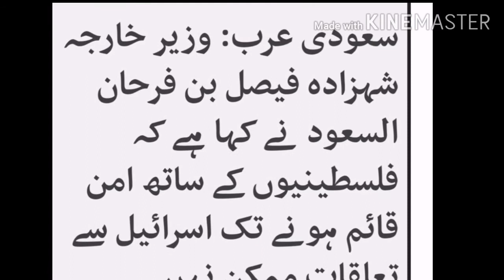Pak & Saudi Arabia's stance against Israel I Do not recognize Israel I PM imran Khan israel stance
’اسرائیل کو کبھی تسلیم نہیں کر سکتے‘
اس سوال پر کہ متحدہ عرب امارات کی اسرائیل کے بارے میں پالیسی کو پاکستان کیسے دیکھ رہا ہے، وزیر اعظم عمران خان کا کہنا تھا کہ پاکستان اسرائیل کو کبھی تسلیم نہیں کر سکتا۔

ان کا کہنا تھا کہ 'اس معاملے پر ہمارا موقف بڑا واضح ہے۔ ہمارا موقف قائداعظم نے 1948 میں واضح کر دیا تھا کہ ہم اسرائیل کو کبھی تسلیم نہیں کر سکتے کہ جب تک فلسطینیوں کو ان کا حق نہیں ملتا۔ ان کی انصاف کے مطابق آبادکاری نہیں ہوتی جو کہ فلسطینوں کا دو قومی نظریہ تھا کہ ان کو ان کی پوری ریاست ملے۔۔۔'

وزیر اعظم عمران خان نے مزید کہا کہ 'اگر ہم اسے تسلیم کر لیتے ہیں تو پھر ایسی ہی صورتحال کشمیر کی بھی ہے تو ہمیں تو اسے بھی چھوڑ دینا چاہیے۔ لہذا پاکستان اسرائیل کو تسلیم نہیں کر سکتا۔'

ان کا کہنا تھا کہ 'جب ہم اسرائیل اور فلسطین کی بات کرتے ہیں تو کیا ہم خدا کو جواب دیں گے کہ ہم ان لوگوں کو جن پر ہر قسم کی زیادتیاں ہوئی ہیں، جن کے حقوق سلب کیے گئے ہیں، ان کو تنہا چھوڑ سکتے ہیں، اس بات کو میرا ضمیر تو کبھی بھی تسلیم نہیں کرتا۔'

سعودی عرب نے کہا ہے کہ اسرائیل کے ساتھ سفارتی تعلقات اس وقت تک قائم نہیں ہو سکتے جب تک اسرائیل فلسطینیوں کے ساتھ بین الاقوامی طور پر تسلیم شدہ امن معاہدے پر دستخط نہیں کر دیتا۔

سعودی وزیر خارجہ فیصل بن فرحان السعود کا یہ بیان سعودی عرب کی جانب سے متحدہ عرب امارات اور اسرائیل کے درمیان امن معاہدے سے متعلق پہلا باضابطہ ردِعمل ہے۔

یاد رہے کہ گذشتہ ہفتے متحدہ عرب امارات اسرائیل کے ساتھ سفارتی تعلقات قائم کرنے والا پہلا خلیجی ملک بنا تھا۔ دونوں ممالک کے درمیان یہ امن معاہدہ امریکہ کی ثالثی کے ذریعے ہوا ہے اور صدر ٹرمپ نے ہی سب سے پہلے ٹویٹ کر کے اس کا اعلان کیا تھا۔

امریکہ کے صدر ڈونلڈ ٹرمپ، اسرائیلی وزیرِ اعظم بنیامین نتن یاہو اور ابو ظہبی کے ولی عہد شہزادہ محمد بن زاید نے گذشتہ جمعرات کو ایک مشترکہ بیان میں کہا تھا کہ اس معاہدے کے نتیجے میں اسرائیل مقبوضہ غرب اردن کے مزید علاقے اسرائیل میں ضم کرنے کے منصوبے کو معطل کر دے گا۔

اسرائیل اور متحدہ عرب امارات کے درمیان 13 اگست کو ہونے والے معاہدے کو مختلف حلقوں کی جانب سے مشرقِ وسطیٰ کے لیے ایک تاریخی پیش رفت قرار دیا جا رہا ہے۔
اس معاہدے کے بعد یہ امید ظاہر کی جا رہی تھی کہ سعودی عرب سمیت دیگر ممالک بھی اسرائیل کے ساتھ ایسی معاہدے کریں گے۔

تاہم خبر رساں ادارے اے ایف پی کے مطابق سعودی عرب کے وزیرِ خارجہ شہزادہ فیصل بن فرحان نے مسئلہ فلسطین کے حل تک ایسے کسی بھی معاہدے کے امکان کو مسترد کر دیا ہے۔

جرمنی کے دارالحکومت برلن میں جرمن وزیرِ خارجہ ہائیکو ماس کے ساتھ پریس کانفرنس سے خطاب کرتے ہوئے انھوں نے ایک مرتبہ پھر اسرائیل پر تنقید کی۔

شہزادہ فیصل بن فرحان، جرمنی، ہائیکو ماس، سعودی عرب،تصویر کا ذریعہAFP
شہزادہ فیصل نے کہا کہ اسرائیل کی جانب سے مقبوضہ غرب اردن کے علاقوں کے اسرائیل میں انضمام اور وہاں آبادکاری کی 'یکطرفہ پالیسیاں' دو ریاستی حل کے لیے 'نقصاندہ' اور 'ناجائز' ہیں۔

انھوں نے کہا کہ تعلقات قایم کرنے کی شرط یہ ہے کہ بین الاقوامی معاہدوں کے تحت 'فلسطینیوں کے ساتھ امن قائم کیا جائے‘ اور 'ایک مرتبہ ایسا ہوجائے تو پھر دیگر تمام چیزیں ممکن ہیں۔'